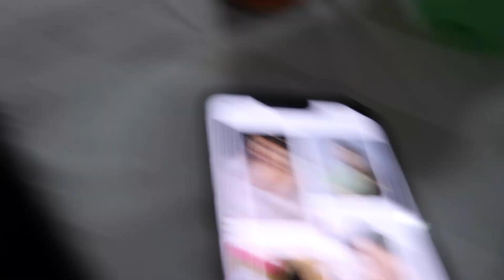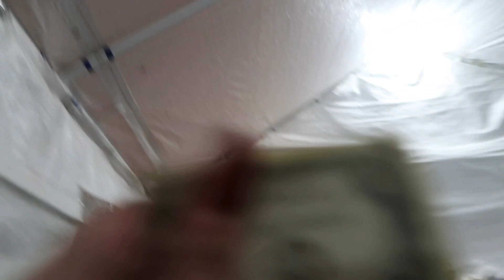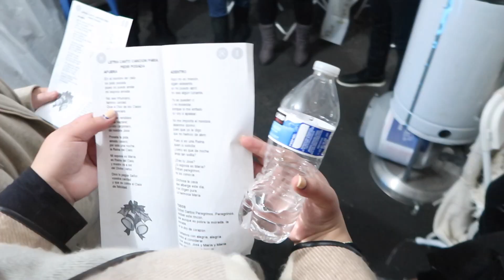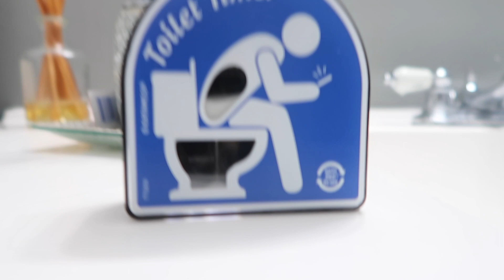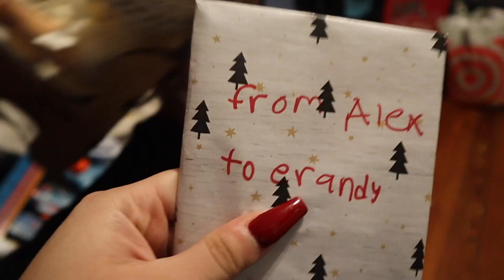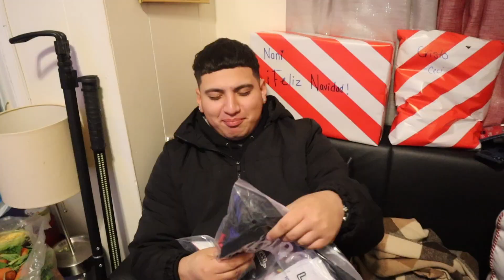christmas weekend '22🎄🤍 | WHAT WE GOT FOR CHRISTMAS!!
Hi guys!! Sorry for the late Christmas weekend vlog!
Spend christmas eve with my friends and family, see what we got for christmas and enjoy some christmas lights in dyker heights!

Don't forget to shop LGL Jerseys!